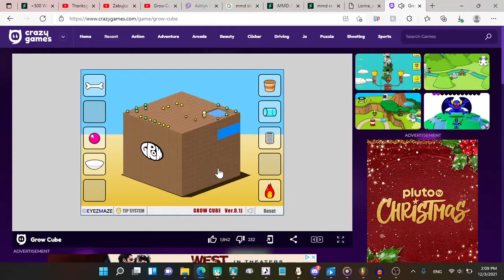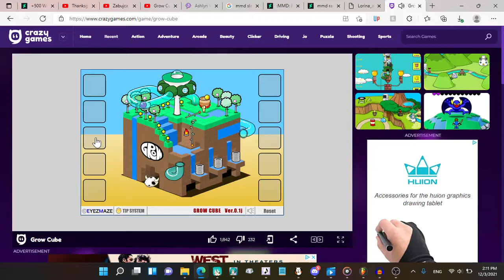Grow Cube Gameplay (Complete)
I remembered playing this game, like I never remembered how it was supposed to go, but now I know, thanks to watching gameplays of it.  I was actually so proud of myself for this, like I almost forgot about this game.

Enjoy my Red Raiders! ^^